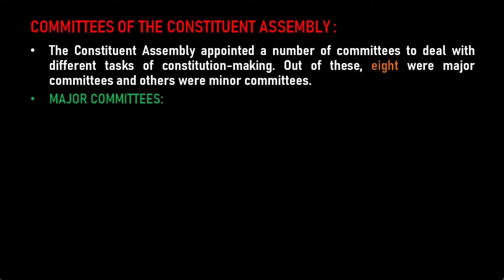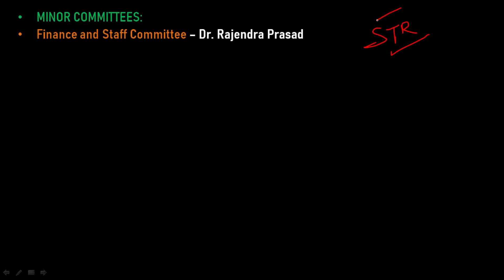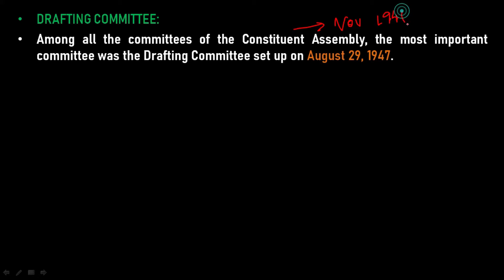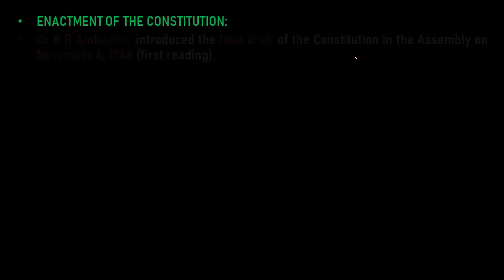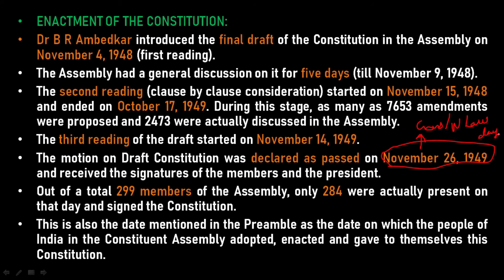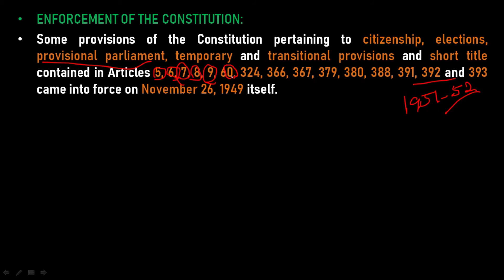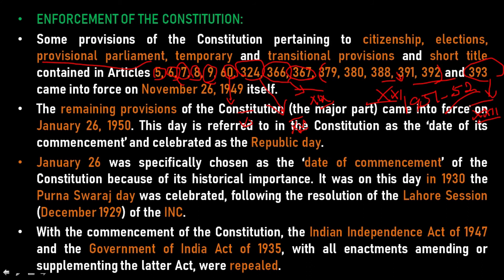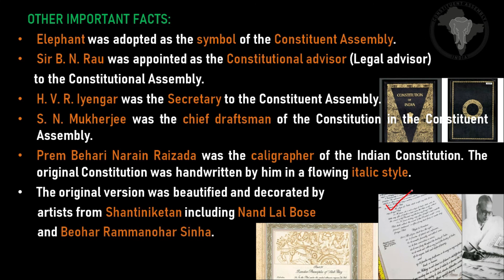Making of the Constitution Part II |Major & minor committees |Drafting committee |Indian Polity